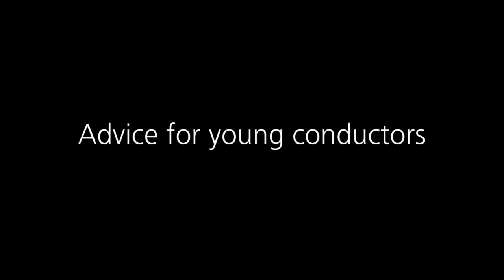UE Mahler Interview with Valery Gergiev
Conductor Valery Gergiev talks to Universal Edition about the life and music of Gustav Mahler and the reception of his music in Russia.

This interview is included in our new book Gustav Mahler: The Conductors' Interviews
Edited by Wolfgang Schaufler